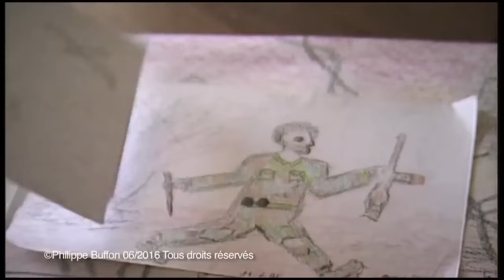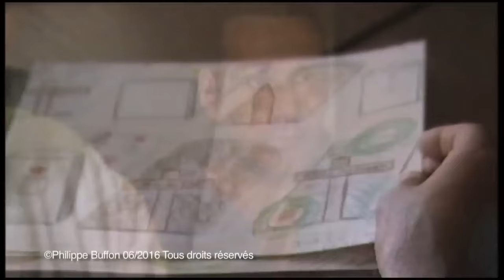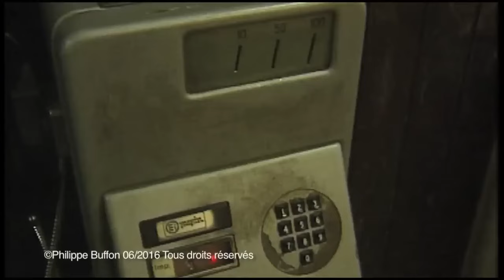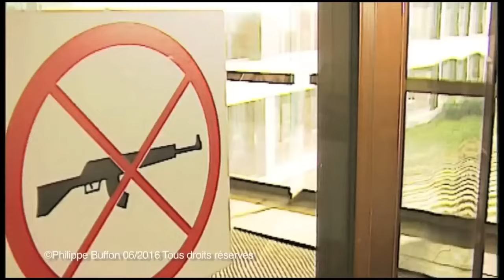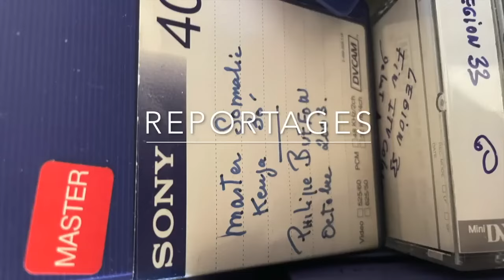Le stress de la guerre Un reportage de Philippe Buffon